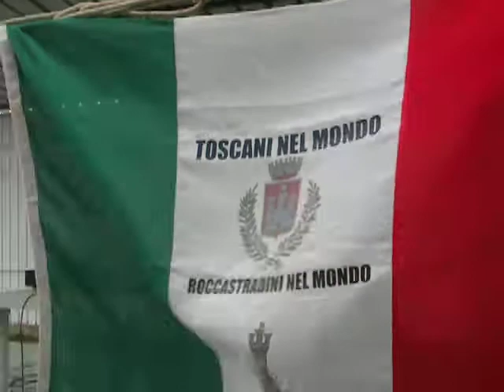Roccastrada Toscani nel Mondo Pian del Bichi 2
A cura della Associazione Roccastradini nel Mondo